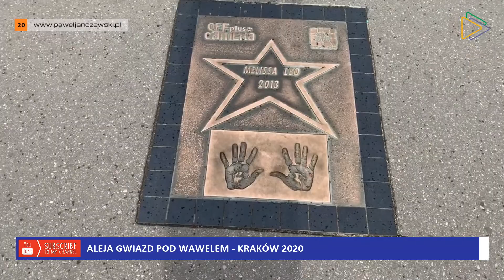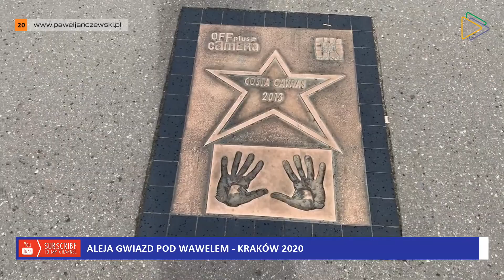ALEJA GWIAZD POD WAWELEM - KRAKÓW 2020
Capture by Paweł Janczewski